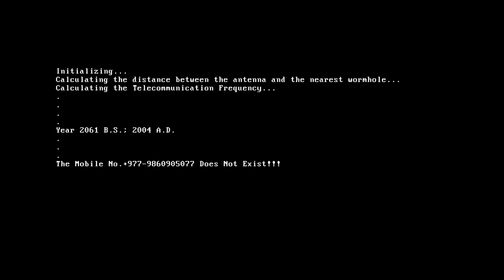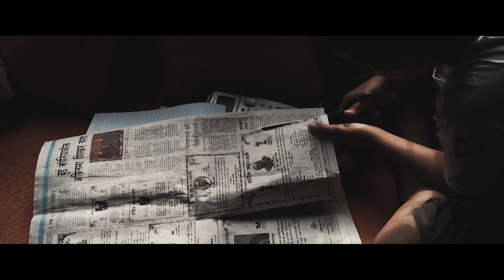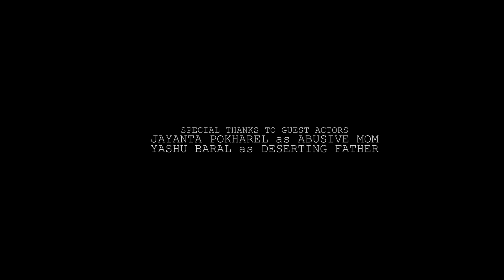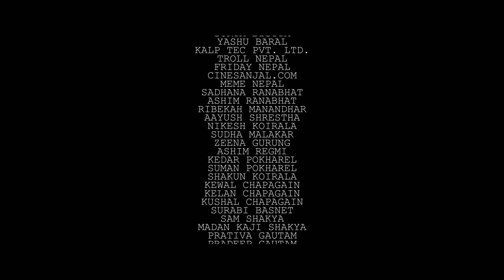SMS IN TIME | NEPAL'S FIRST SCI-FI WEB SERIES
The youngest inventor from Nepal, 'Arnav', follows the same routine every day -- Going to a cafe, reading Condolences in Newspaper and Collecting the names of deceased people and Reading 'The Time Machine' -- until he meets Paru. He might fall in love with her but SHE IS A CHAIN SMOKER.

This is Arnav's backstory to find out why he reads condolences and collects the names of deceased people. You might find out why he hates people who smoke.

Do you know we shot this entire web series with an Android Phone?

Supporting Partners
Hamro Patro "The Best Nepali Patro"
Khalti App
Portal Bikes
Around The Corner
Uploaded In 2 Minutes Using High-Speed NetMax Internet
Adarsha Janapremi College

SHOT WITH COOLPAD COOL PLAY 6

Written By: Aayush Ghimire (The Phony Confessor)
Direction/Cinematography/Editing: Roman Mars
Music Director: Aavash Upreti
Starring: Paru Pahari | Ujjal Basnet | Abhishek Shrestha | Jayanta Pokharel| Yashu Baral | Ashim Ranabhat